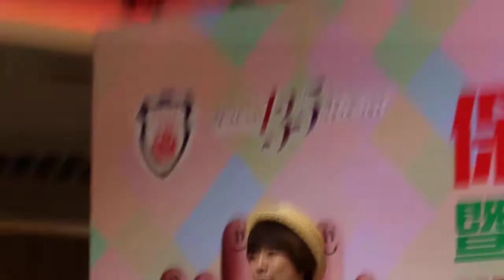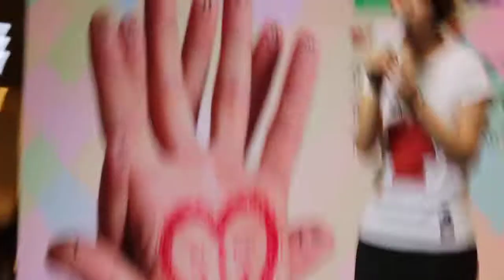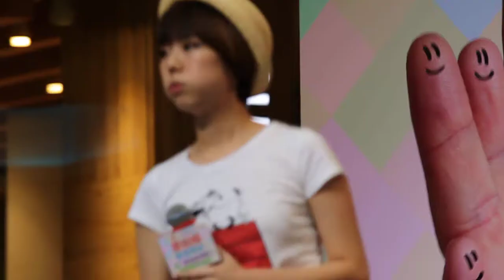雷琛瑜(J Arie) - 每一次都是你《第一次不是你》電影主題曲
日期:21/9/2013
活動:大本型「保良局慈善獎券暨『愛心獻保良』屋?屋苑籌款2013開售剪綵禮
嘉賓:陳凱琳,蔡思貝,鄧麗欣,Robynn & Kendy,麥家瑜,陳慧敏,J Ari。
時間:15:00 -- 16:50
地點:油塘高超道38號大本型地下中庭